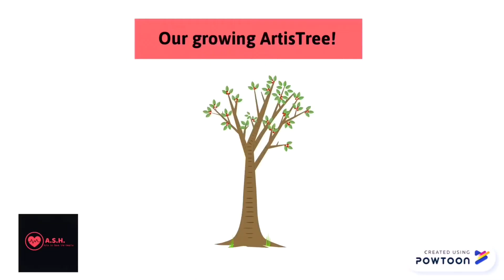Beauty and the Beast on the Piano- ArtisTree with ASH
We thank everyone for your support! Thank you so much to Arshia for participating and sharing this music with us!